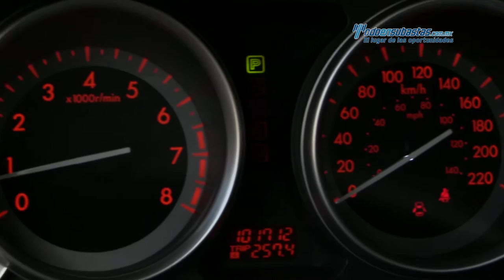Mazda - CX-9 Touring 2011 - B0304578